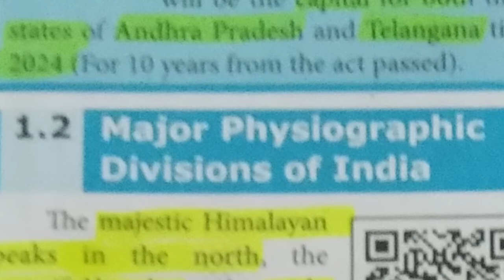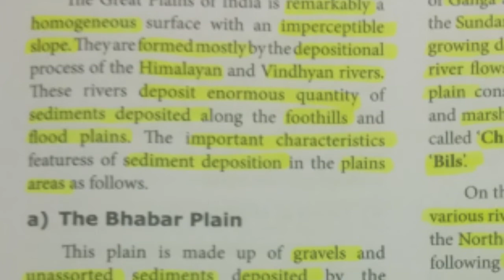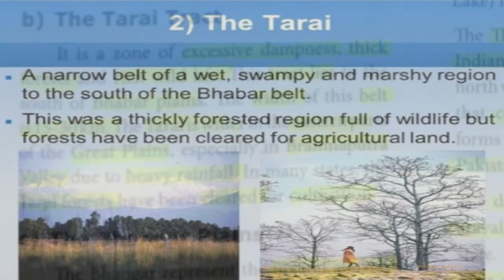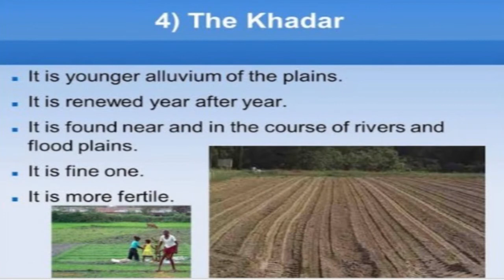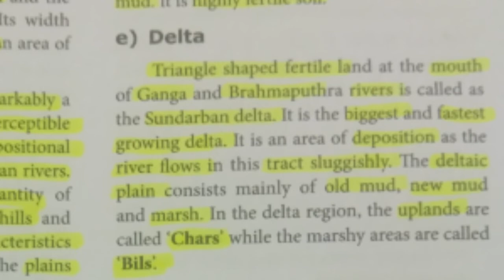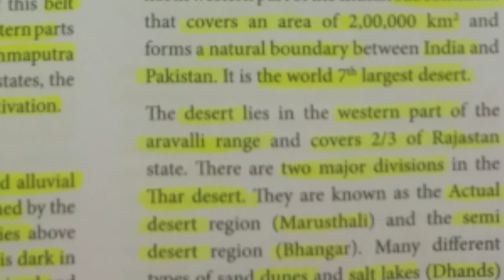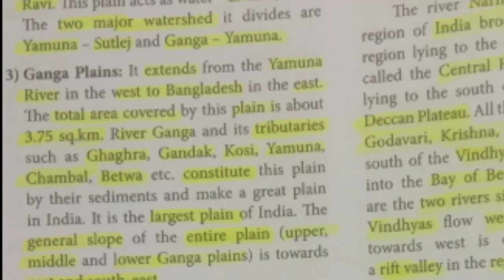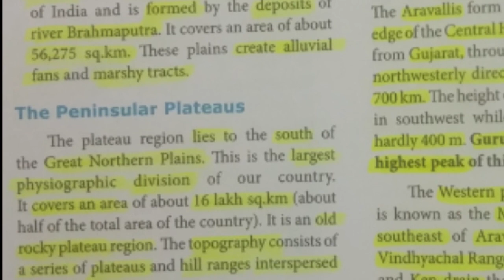10th Social geography (part-3) India location relief and drainage